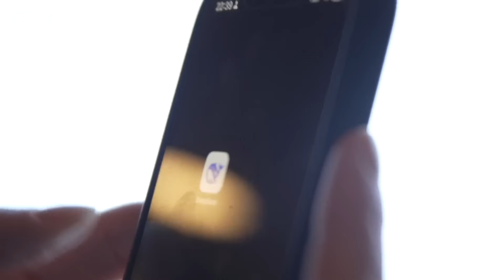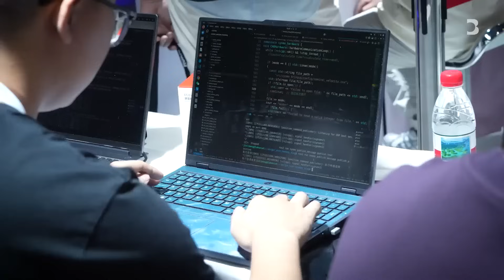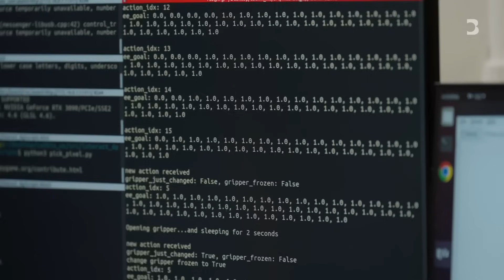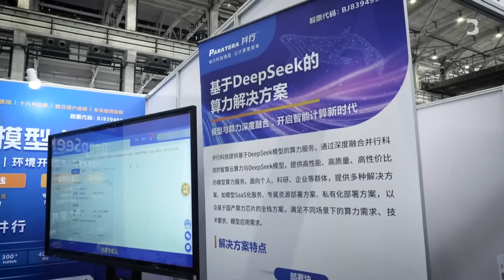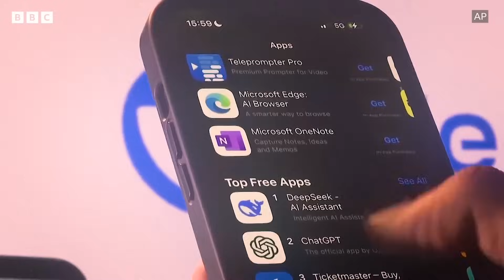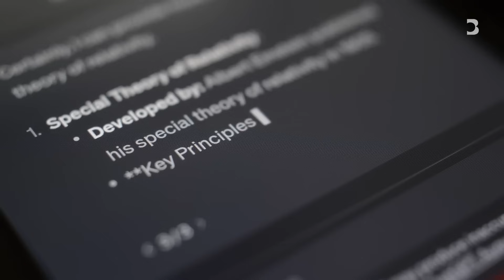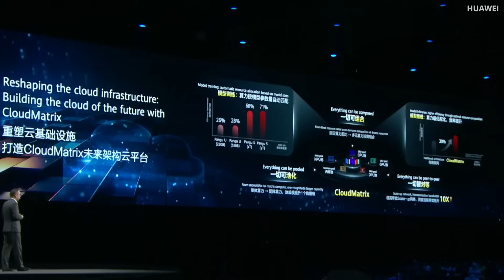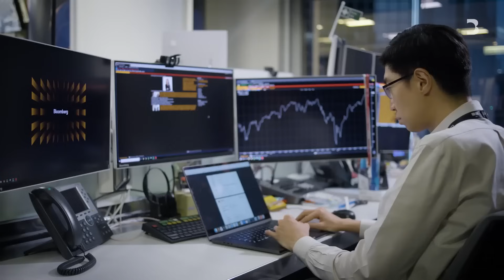China's First $100 Billion AI Lab SHOCKED the US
China has just unveiled its first $100 billion artificial intelligence lab, sending shockwaves through Washington and Silicon Valley. This massive project brings together the country’s top scientists, robotics firms, and defense experts to accelerate breakthroughs in AI and automation. Analysts say it’s a direct challenge to U.S. technological dominance, marking the beginning of a new global race for supremacy in artificial intelligence.